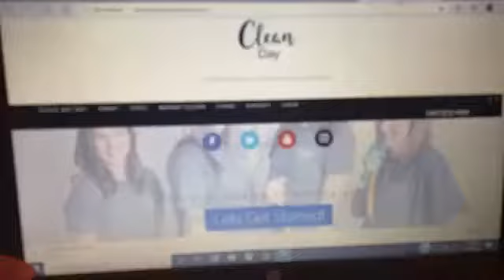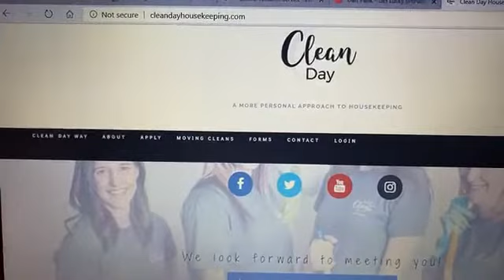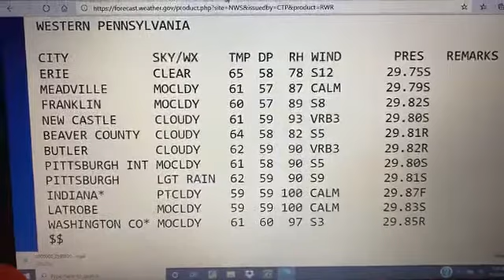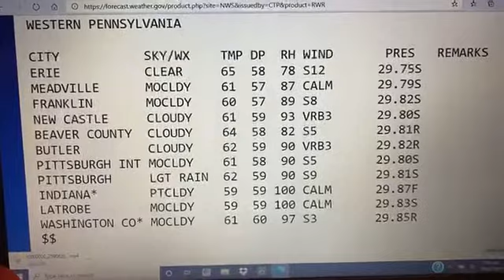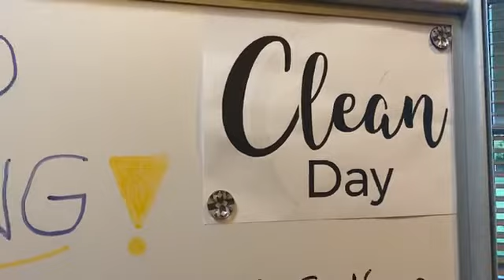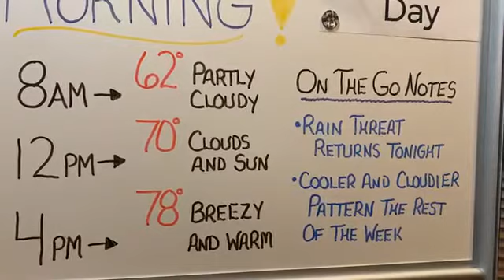WakeUp WhiteBoard Weather, Monday Morning September 28, 2020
One final warm/above average day...before cooler temps sweep in starting tomorrow and the rest of the week!  In addition, for the first time in 2 weeks...we'll see some rain returning too!

All the simply accurate info without any of the simply silly hype!